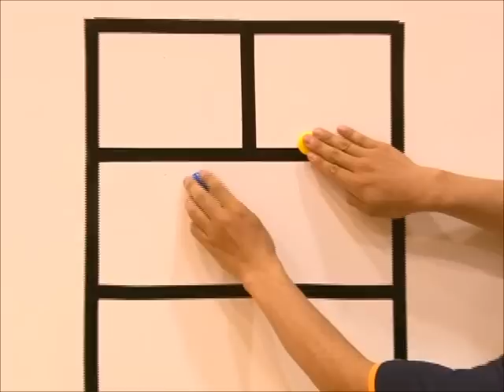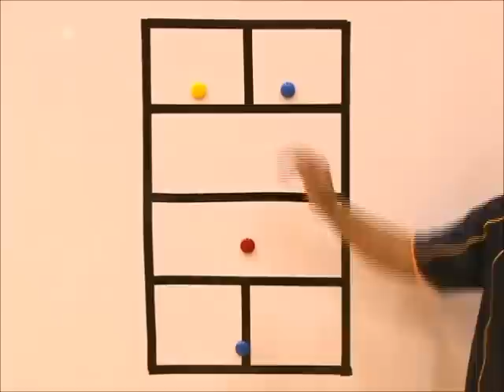有田浩史のゼロから始める！ダブルスのフォーメーションと攻防_disc1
■有田浩史のゼロから始める！ダブルスのフォーメーションと攻防

《内容》

ダブルスでは、攻撃する側が強く、
有利なことは言うまでもありませんよね。

そのため、試合に勝つためには、「守備にまわることなく、
どれだけ攻撃し続けることができるか」が大事になります。

このDVDでは、ダブルスで勝つための「定石」とも言える
基本的な戦い方を初心者でも分かり易く解説しています。

プロのダブルス選手たちも、攻撃パターンが
たくさんあるわけでなく、この「定石」と呼ばれる
パターンを忠実に守ることを心がけています。

では、連続攻撃を可能にする「定石のパターン」とは
いったいどういうものなのか？

（株）Real Style バドミントン事務局《公式ブログ》

ブログでは、動画や記事、メルマガ記事で
バドミントン上達のための様々な情報をご紹介しています。